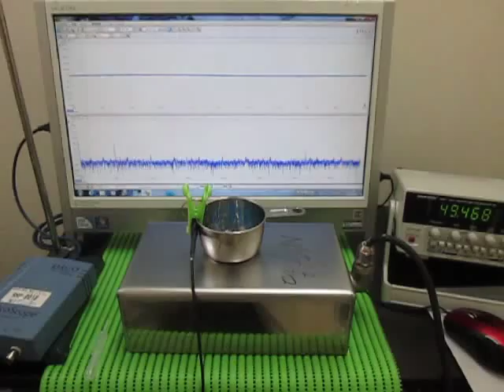オリジナル超音波実験 ultrasonic-labo